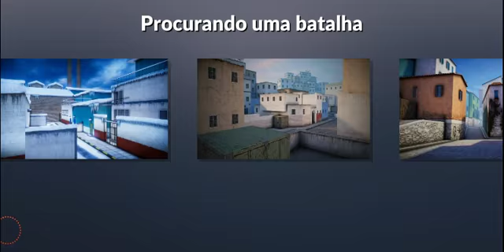Critical Strike - Episódio 2 Morrendo Muito